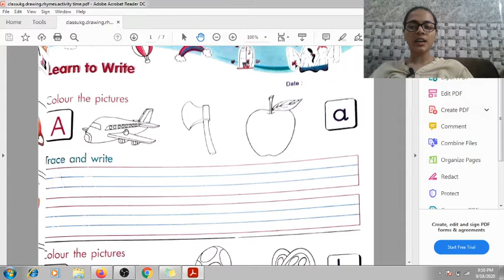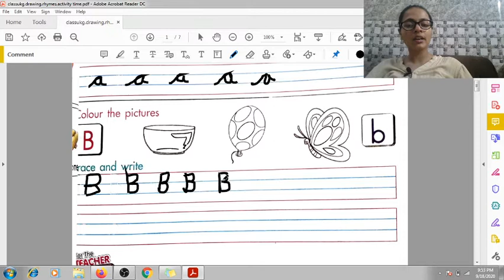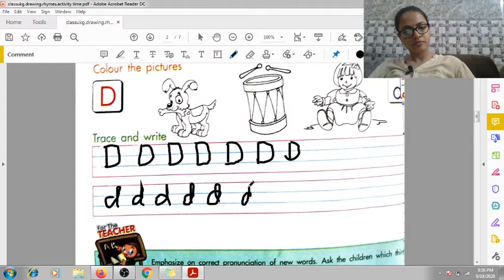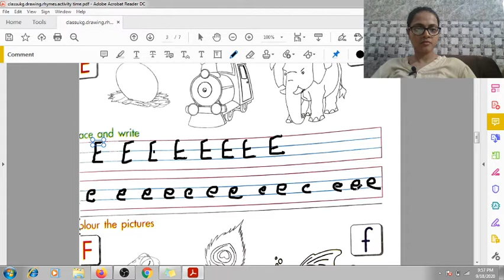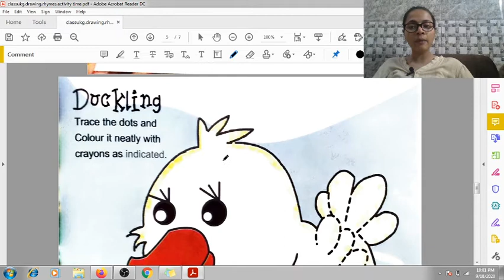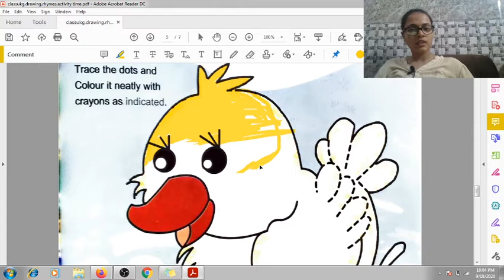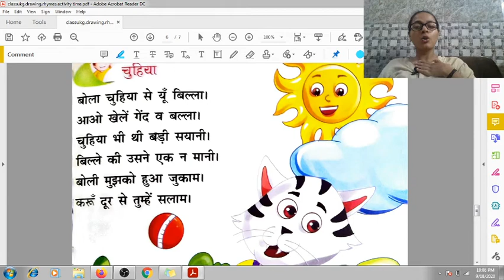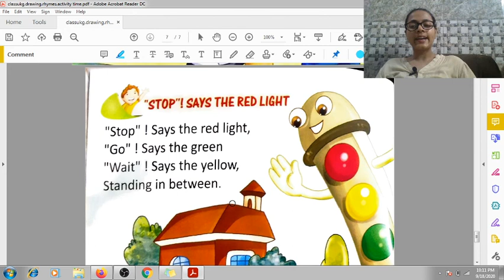poem-chuhiya| poem-stop,says the red light| writing alphabets